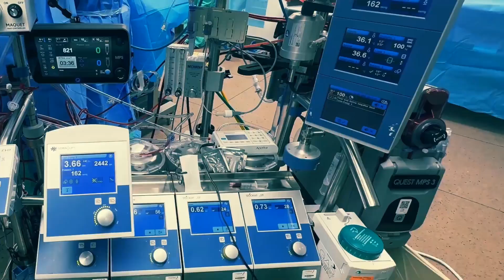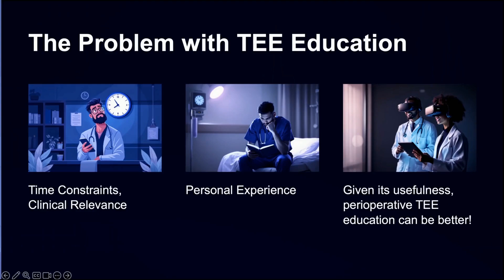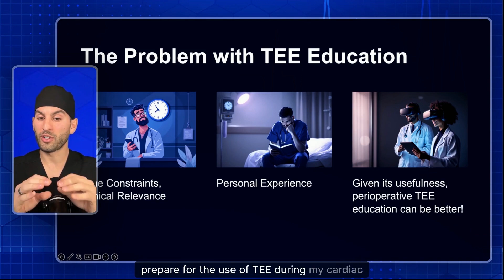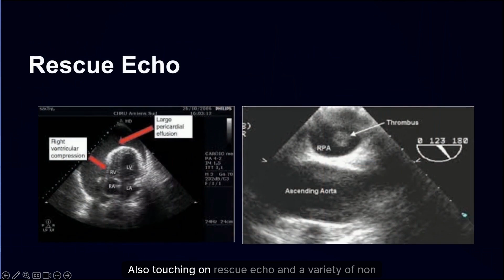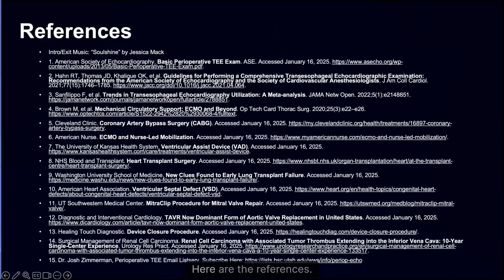1. Why I Created TEE Time (Transesophageal Echocardiography, Anesthesia, Cardiology, Perioperative)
Join Dr. Andreas Plackis, a Vanderbilt-trained cardiac anesthesiologist and TEE enthusiast, as he introduces TEE Time—the first-ever video podcast dedicated to Perioperative Transesophageal Echocardiography (TEE).

In this episode, he shares the inspiration behind the podcast and his mission to transform TEE education with high-yield, concise, and clinically relevant content.

Learn why TEE is essential for intraoperative decision-making, patient outcomes, and the evolving role it plays in perioperative care.